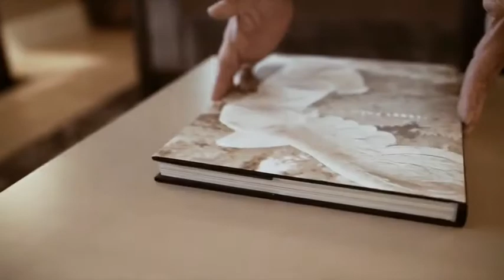Nobu Las Vegas - Room Experience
Nobu has a distinctly different feel than most Las Vegas hotels, and features Japanese-inspired décor mixed with sleek, modern touches. Situated inside a separate tower at Caesars Palace, guests will feel miles away from Vegas with the zen plum and gold accent furnishings and clever artwork. This boutique hotel also includes in-room dining from Nobu restaurant. Room amenities include herbal sleep oil and tea.